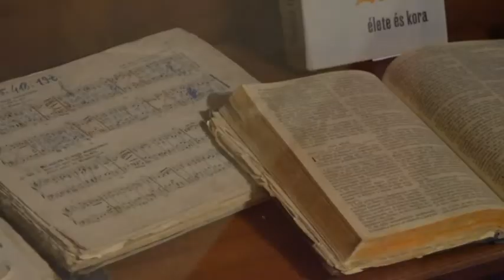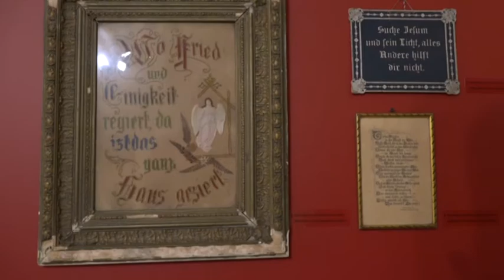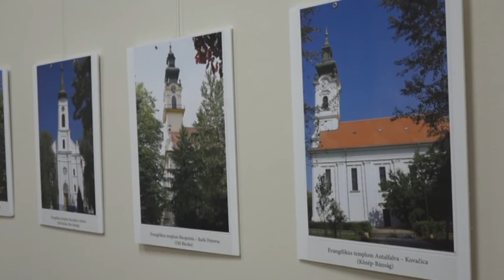2017-09-12 - A reformáció 500. évfordulója alkalmából nyílt kiállítás Topolyán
Vajdaságot átfogó kiállítás nyílt a reformáció 500. évfordulója alkalmából a topolyai múzeumban. 126 tárgyat mutat be a tárlat 12 településről, Bácsfeketehegyről, Bácskossuthfalváról, Bajsáról, Kúláról, Maradékról, Nagybecskerekről, Pacsérról, Pancsováról, Szabadkáról, Torontálvásárhelyről, Újvidékről és Verbászról, valamint közgyűjteményekből.